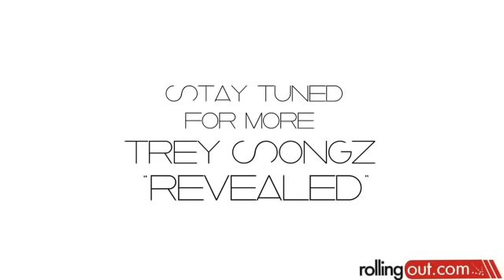Trey Songz Revealed VERY DEEP part 1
add trey songz on skype..skype username = treysongzdirect

treysongzmediahd treysongzmedia treysongzmediatv